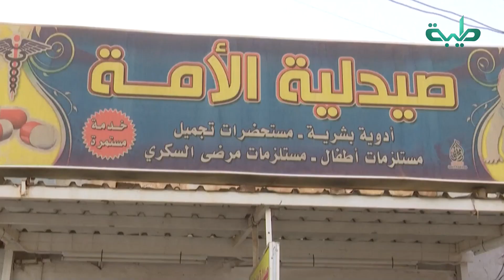المشهد السوداني | القطاع الصحي إضراب الأطباء والإهمال الحكومي